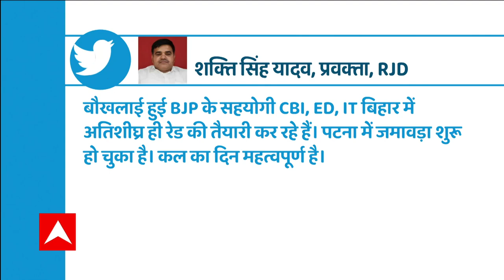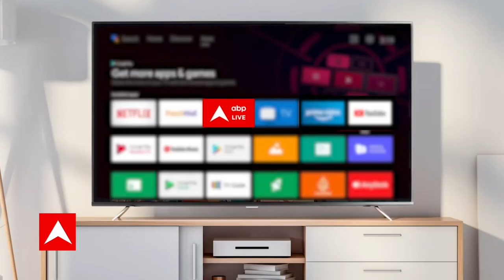Bihar Politics: RJD's Shakti Singh Yadav claims CBI, ED raids likely soon | ABP News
Rashtriya Janata Dal's Shakti Singh Yadav claimed that there would be CBI and ED raids in the state soon. He took to Twitter, shared a post and claimed that the agencies had already stepped up the action in Patna.